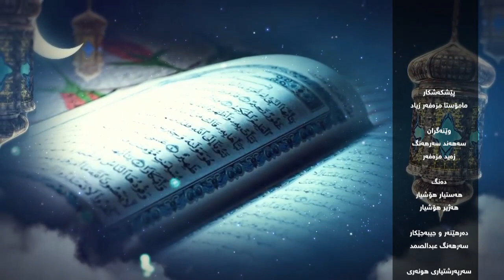بەرنامەی کێشەوچارە ١٩ ٤ ٢٠٢٣